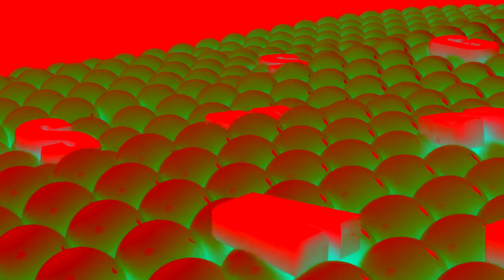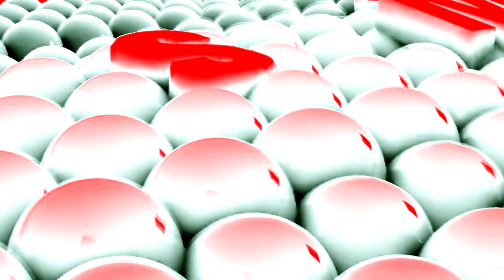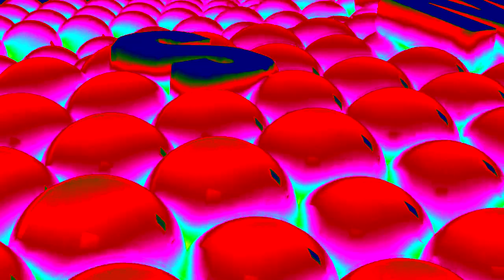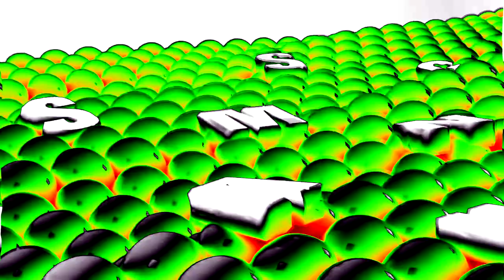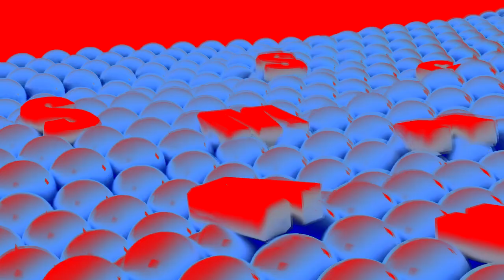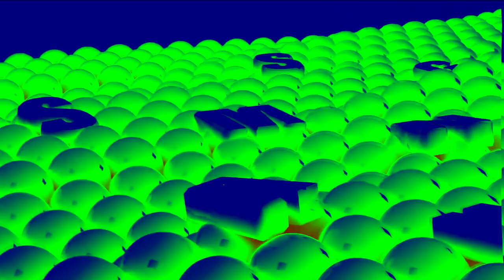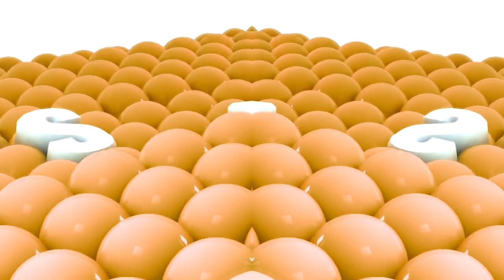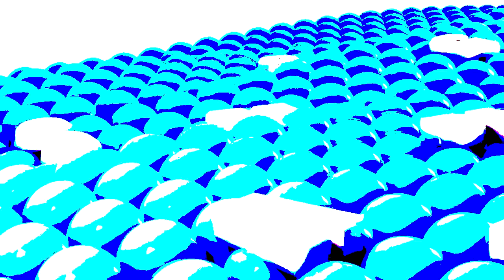(REQUESTED) Samsung Logo Balls Effects (Bunny Huggles Mine is Weird Effects)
Credit to Samsung for the source.